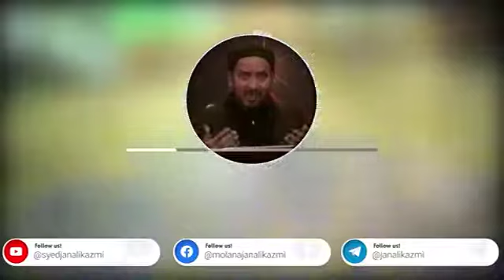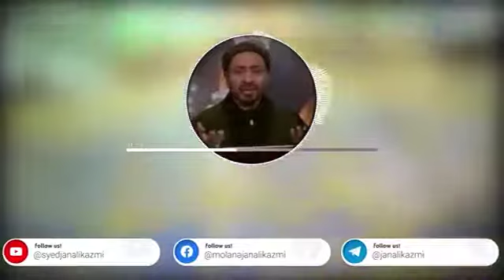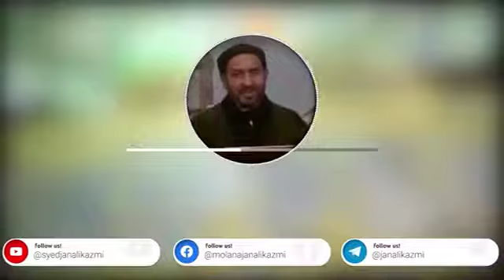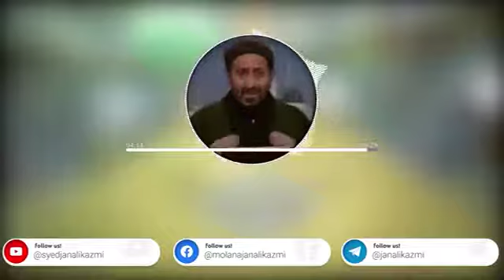Mola HUSSAIN (a.s) Nay Kis Ko Anda Kaha Hai ? ____Molana Syed Jan Ali Shah Kazmi